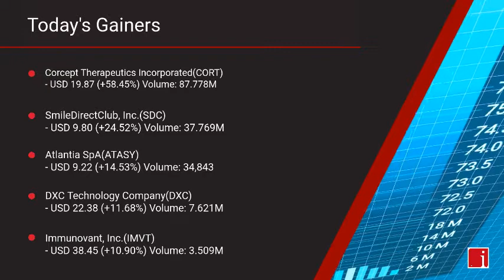InvestorChannel's US Stock Market Update for Wednesday, September 02, 2020 16:05 EST